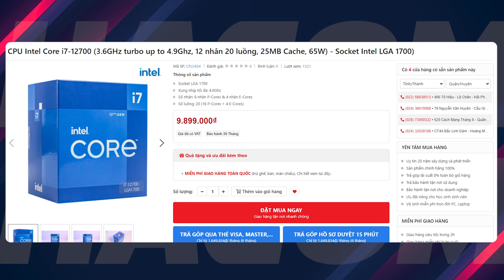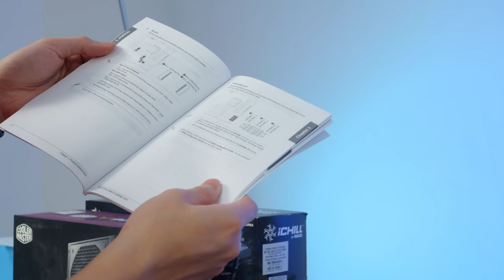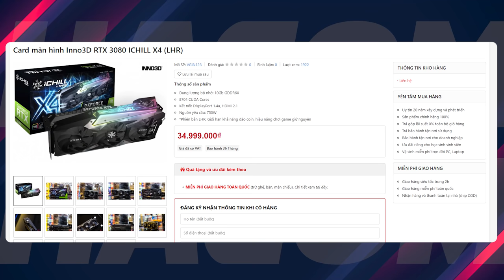Ông Bố Của Năm - Tặng Con Trai Bộ PC 100 Triệu Để "Học Online"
Mỗi người có một định nghĩa khác nhau về ông bố hoàn hảo, nhưng khi ông bố dành tặng con trai cả 1 bộ PC trị giá gần 100 Triệu Đồng thì 99,99% chúng ta đều đồng ý đây là ông bố của năm!

HACOM xin cảm ơn vị khách hàng ( yêu cầu giấu tên ) đã lựa chọn HACOM, chúc anh và gia đình luôn luôn mạnh khoẻ và thành công trong cuộc sống!

Chi tiết cấu hình:
Mainboard ASUS ROG Strix Z690-G Gaming WIFI
Ram Corsair Dominator Platinum RGB DDR5 / 32GB / 5600Mhz
Card màn hình Inno3D RTX 3080 ICHILL X4
SSD Samsung 980 1TB ( 2 chiếc )
Nguồn Cooler Master  Vanguard 1000W
Case HZXT H510i
Tản nhiệt AIO Lianli Galahad AIO 240
Thronemax  Zoom Microphone stand
Elgato Streamdeck MK.2

Tổng trị giá bộ máy: 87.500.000đ